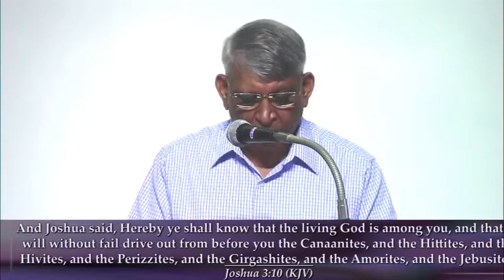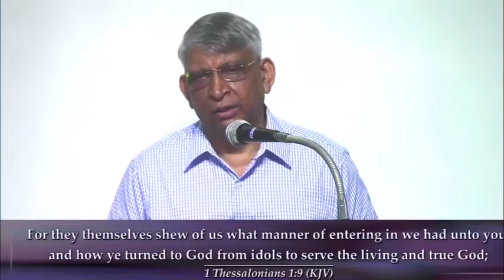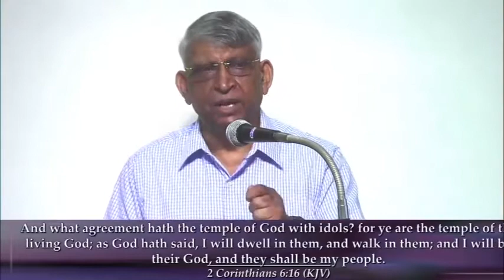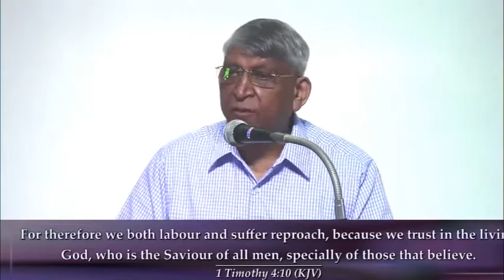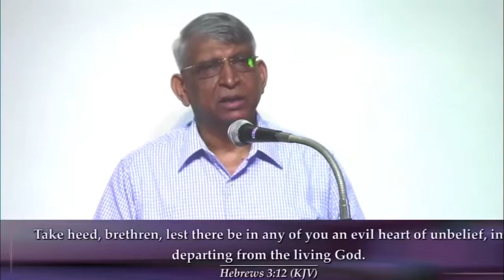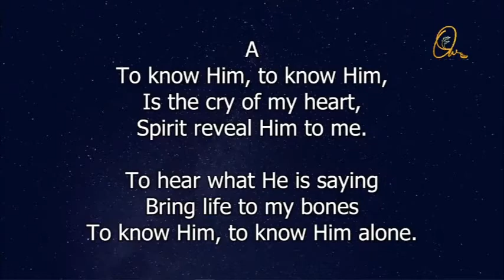(Tamil) Sunday Message - 5 Sep 2021